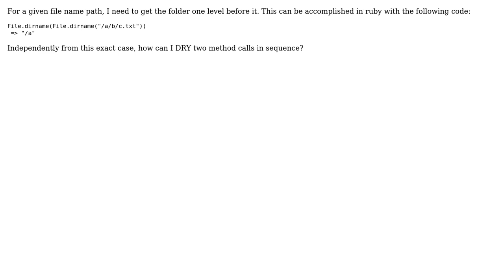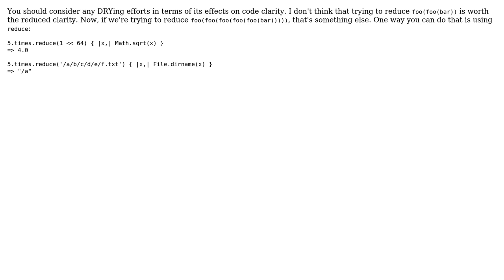Avoid calling nested method two times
With thanks & praise to God, and with thanks to the many people who have made this project possible! | Content (except music & images) licensed under CC BY-SA | Music | Images & others | With thanks to user fotanus user Chris Jester-Young user Anonymous and the Stack Exchange Network Trademarks are property of their respective owners. You are responsible for your own actions.